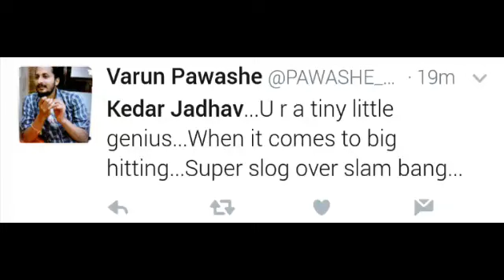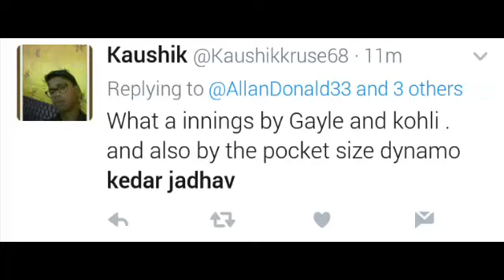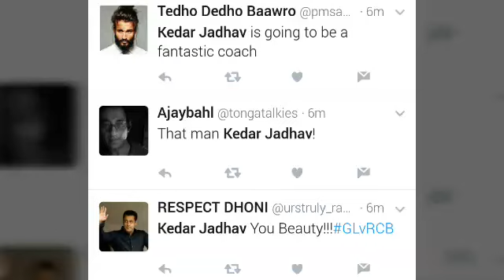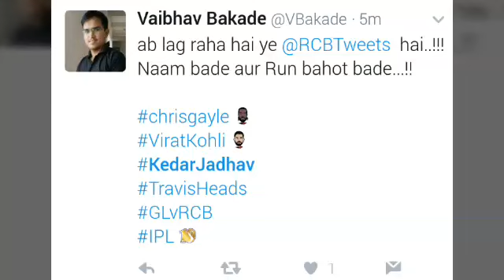Kedar Jadhav's 38* runs in 16 balls - Bangalore vs Gujarat - RCB vs GL | IPL 10 - Fans Reaction